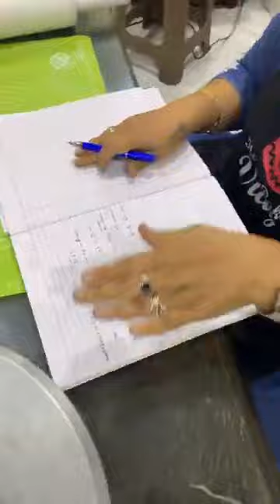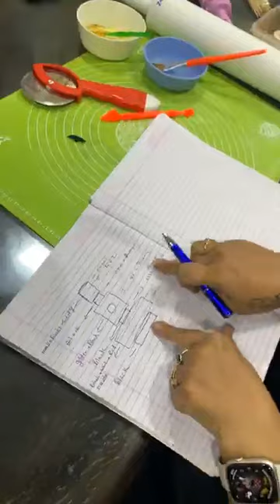Diploma Class With No 1 Home Baker